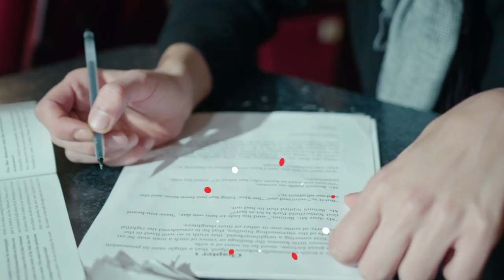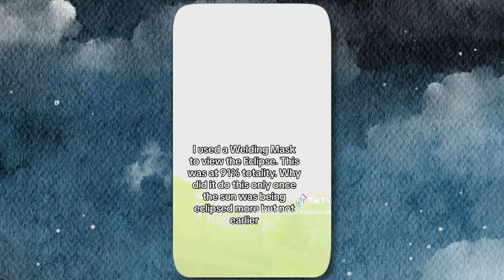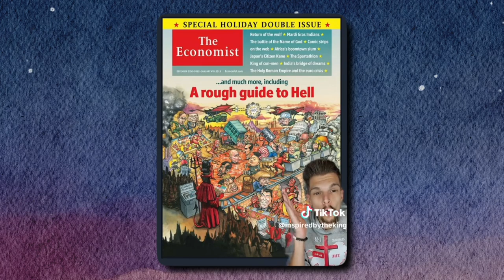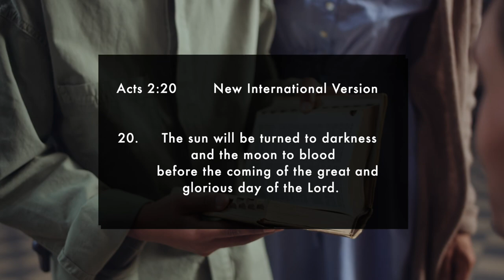Supernatural Phenomena After 2024 Solar Eclipse || AfterMath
Explore the mysterious aftermath of the 2024 solar eclipse in our latest video! From strange lights in the sky to unusual animal behavior, witness the supernatural phenomena that have left experts and enthusiasts alike baffled.

Join us as we delve into the intriguing world of post-eclipse mysteries and discuss the intersection of science and the unexplained.

00:00 - 2:30 Introduction
2:30 - 4:10 Following the 2024 solar eclipse
4:10 - 5:55 Appearance of mysterious lights
5:55 - 6:50 In addition to the sightings
6:50 - 8:42 Strange occurrences in nature
8:42 - 8:58 Christians believe
8:58 - 9:34 scientific explanations
9:34 Conclusion

Popes Pray to Dark-Skinned Virgin Mary & Black Jesus || Black Madonna